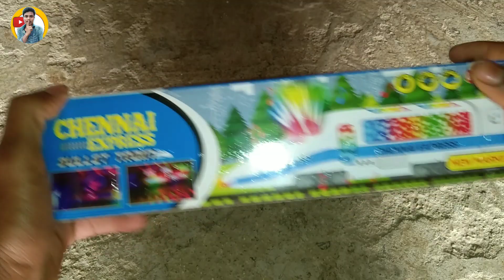Bullet Train || and Review Tech Majrul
Bullet Train || and Review_@Techmajrul

 Your Quaris-